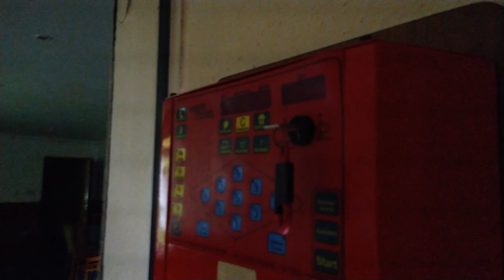Ein Geheimtipp führte uns heute zu einem verlassenen Restaurant, leider mussten dort raus.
Der Geheimtipp war ein seit ca. einem Jahr ein Verlassenes Restaurant, zunächst verlief alles wie gewohnt, bis wir Schritte aus der Wohnung da rüber hörten, meine zwei Begleiterinnen ergriffen sofort die Flucht während ich dies erstmal gar nicht mit bekam weil ich in der Kegelbahn war, so verließ auch ich das Haus durch ein Fenster, wir gingen ein paar Minuten später dort wieder rein und waren uns sicher das wir nicht alleine waren. Wir drei entschieden uns für eine andere Location.